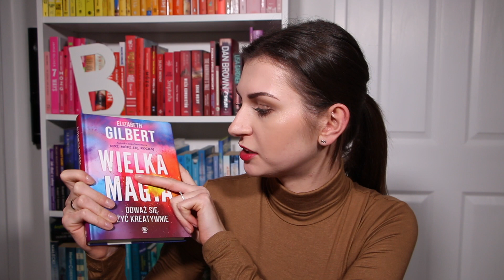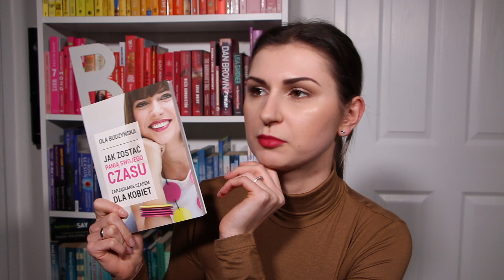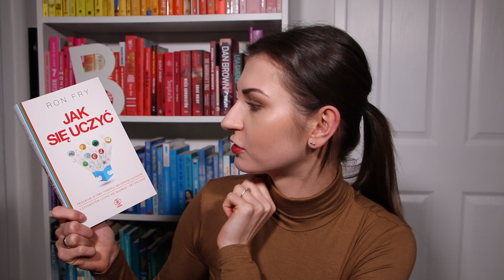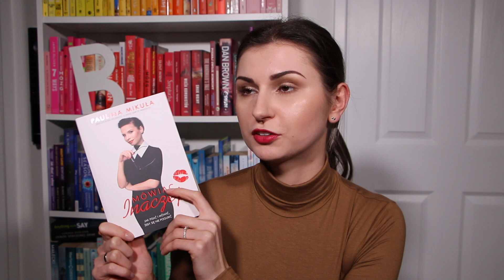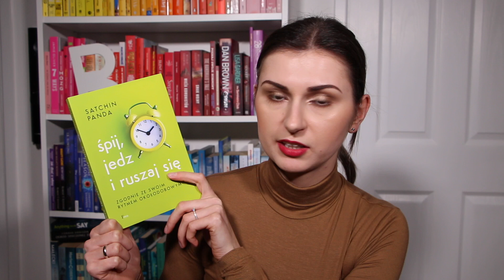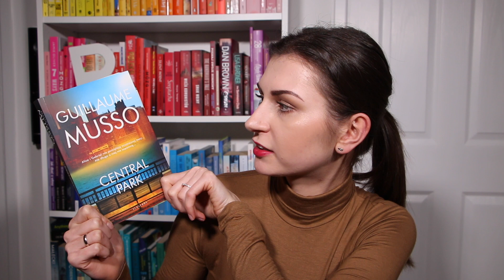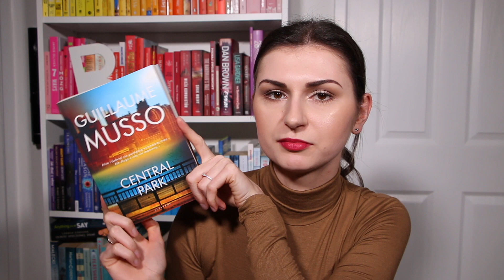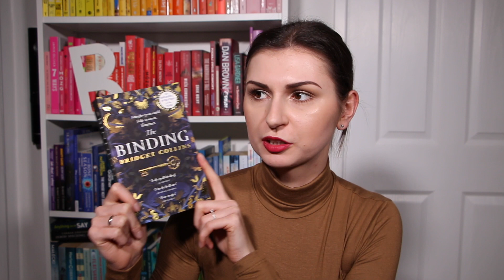21 KSIĄŻEK DO PRZECZYTANIA NA 2021 ROK || TBR NA 2021 ROK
HEJ! Zapraszam Was dzisiaj do zapoznania się z moją listą 21 książek które planuję/chciałabym przeczytać w 2021 roku. Jeśli macie podobne założenie to dzielcie się proszę swoimi pozycjami w komentarzach! Enjoy!

Książki, które zamierzam przeczytać w 2021 roku to:
1. „Chcieć mniej” Katarzyna Kędzierska
2. „Wielka magia” Elizabeth Gilbert
3. „Śpij, jedz i ruszaj się. Zgodnie ze swoim rytmem okołodobowym” Satchin Panda
4. „Atomowe nawyki” James Clear
5. „Jak zostać panią swojego czasu” Ole Budzyńska
6. „Jak się uczyć” Ron Fry
7. „Włam się do mózgu” Radek Kotarski
8. „Moc w gębie” Tomasz Kammel
9. „Mówiąc inaczej” Paulina Mikuła
10. „Projekt: Zdrowe życie” Michał Wrzosek
11. Jak tworzyć doskonałe relacje” Dale Carniege
12. „Małe kobietki” Louisa May Alcott
13. „Central Park” Guillaume Musso
14. „Złodziej dusz” Aneta Jadowska
15. „English” Ben Fogle
16. „Mix tape” Jane Sanderson
17. „The authenticity project” Clare Pooley
18. “The ABC murders” Agatha Christie
19. “The binding” Bridget Collins
20. „The institute” Stephen King
21. “My dark Vanessa” Kate Elizabeth Russel